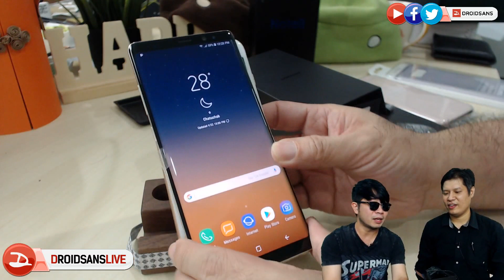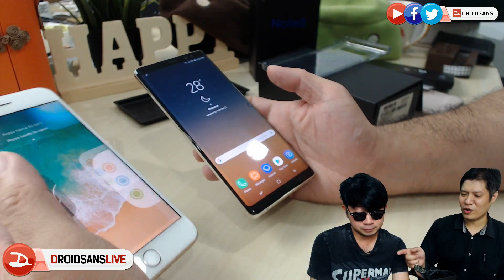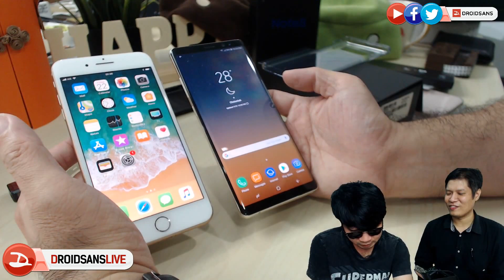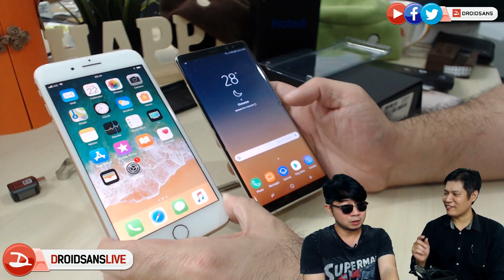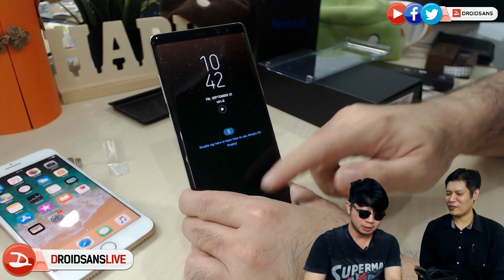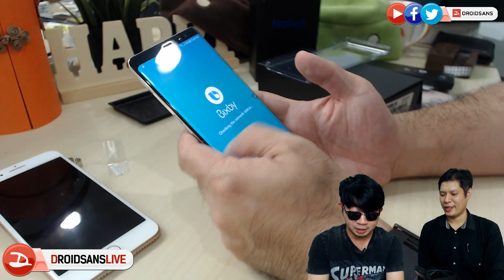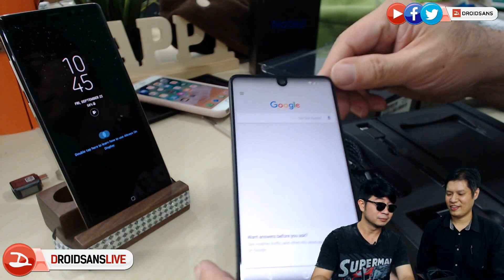แกะกล่อง Galaxy Note 8 และ iPhone 8 Plus [droidsans]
วันนี้มาแกะกล่อง Galaxy Note 8 เครื่องไทยกันครับ ดูว่าในกล่องมีอะไรมาให้บ้าง แล้วก็มี iPhone 8 Plus อีก 2 สี ทองและดำซึ่งเป็นดีไซน์ใหม่ฝาหลังกระจก มาแกะเทียบด้วย เครื่องไหนจอใหญ่ ขนาดเป็นอย่างไร มาดูกัน